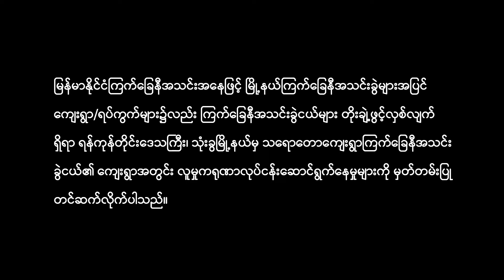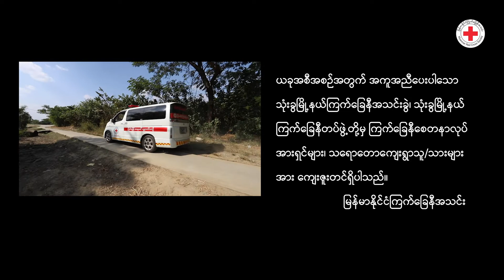Red Cross Volunteer Activities In Thongwa Village